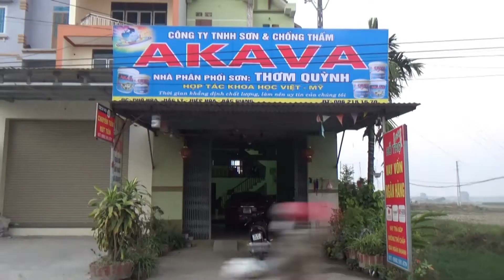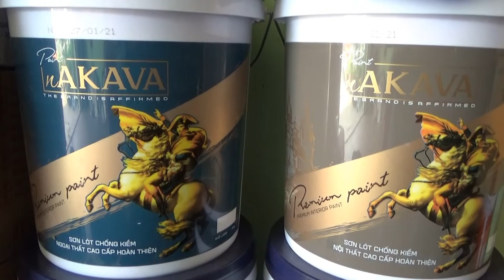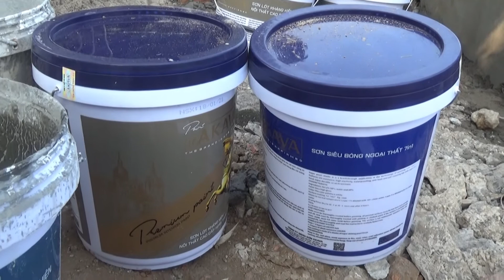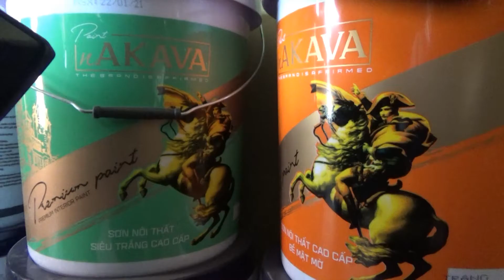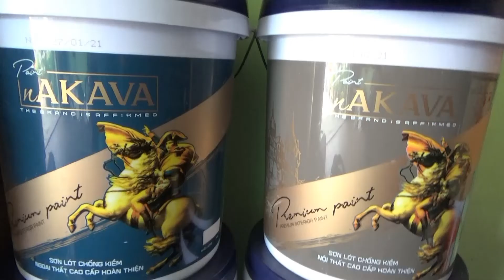Sơn AKAVA của đại lý Ngọ Huy Quỳnh ở Phố Hoa, Bắc Lý, Hiệp Hòa, Bắc Giang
Kênh Nắng Mùa Hạ được xây dựng nhằm miêu tả về nét đẹp quanh ta: Con người và cảnh vật thiên nhiên kỳ vĩ của đất nước Việt Nam.
Mọi thông tin của quý vị xin gửi về: Zalo 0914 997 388